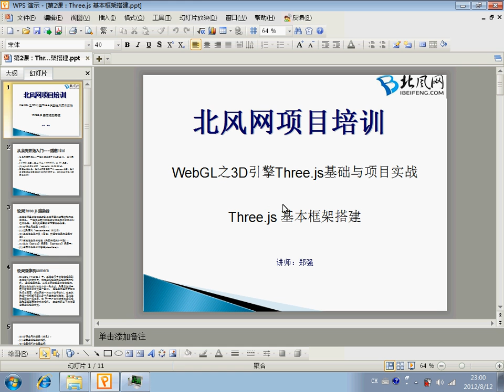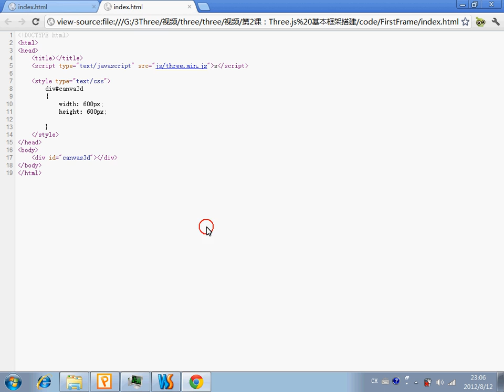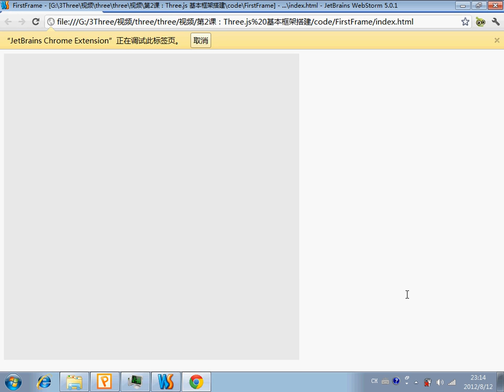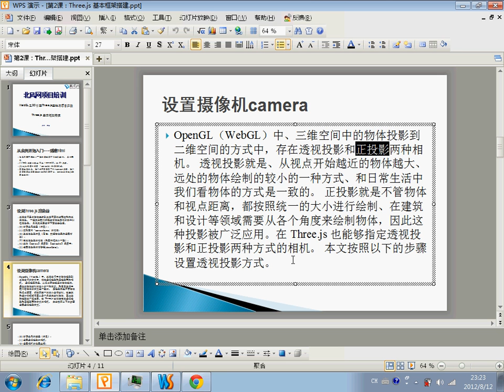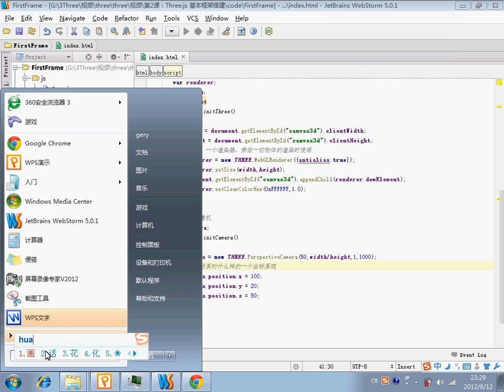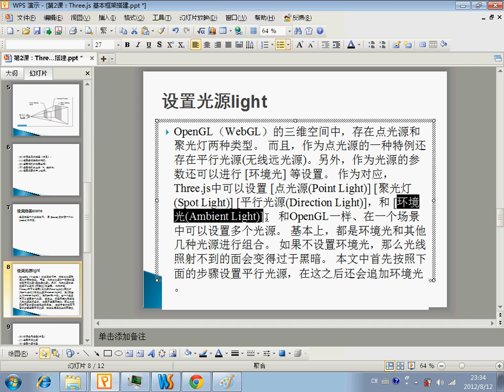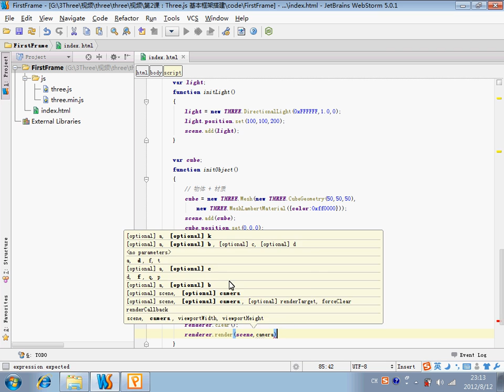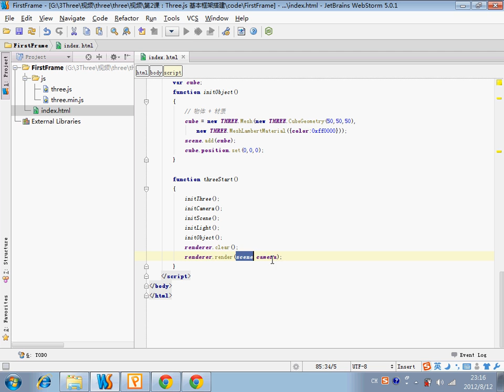Three js基本框架搭建